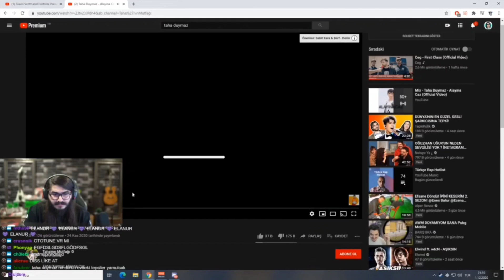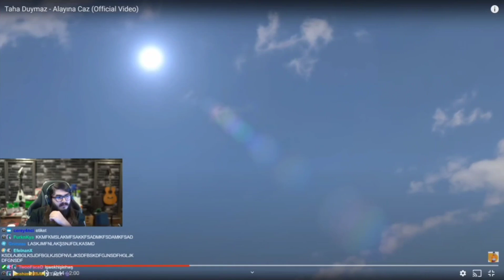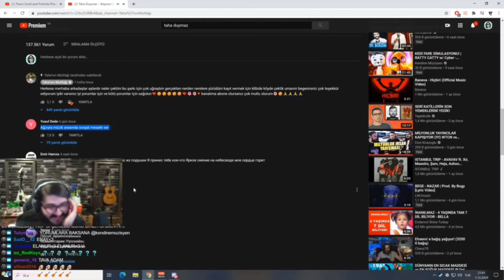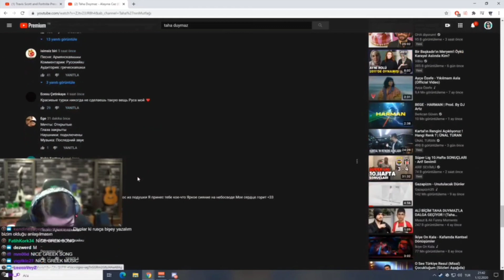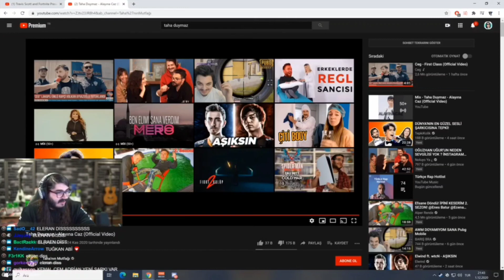KENDİNE MÜZİSYEN & ERAY - TAHA DUYMAZ ALAYINA CAZ ( OFFİCİAL VİDEO ) İZLİYOR